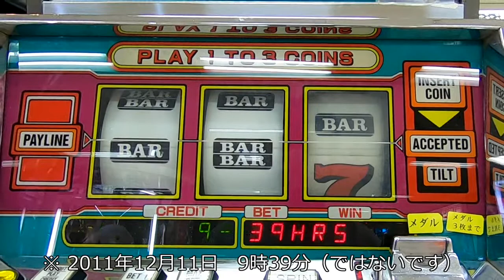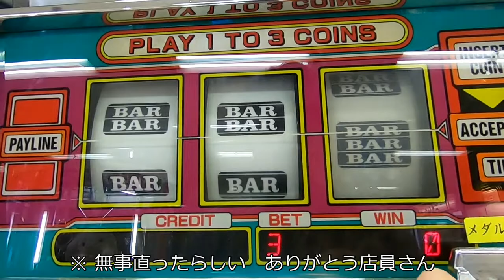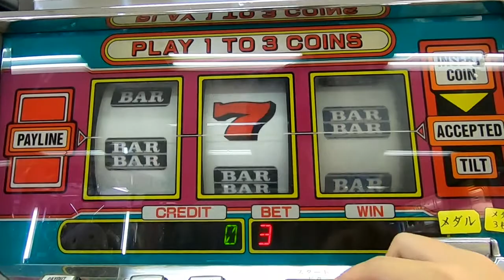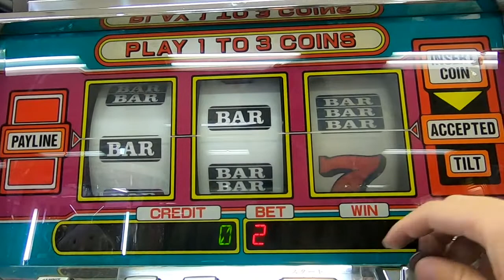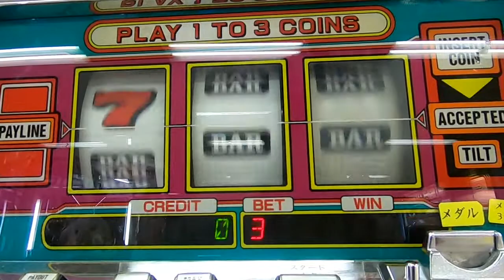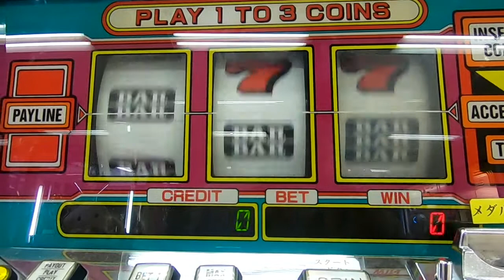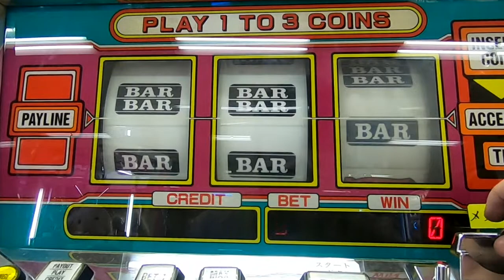【メダルゲーム】M3003をプレイしてみた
極めてクラシカルなメカスロをプレイ　遠征先であまり時間も無くANY BAR以外の当たりは出せずに終わる
途中でエラーが出てプレイを中断していますがスタッフさんが直してくれました　本当にありがとうございます　あの時読んでいた公式マニュアルも撮りたかった

撮影場所　岡山県某所

セガ　M3003